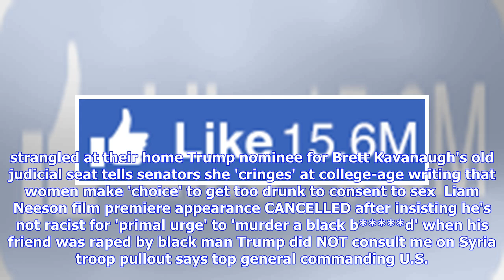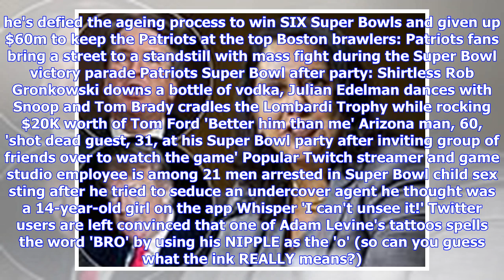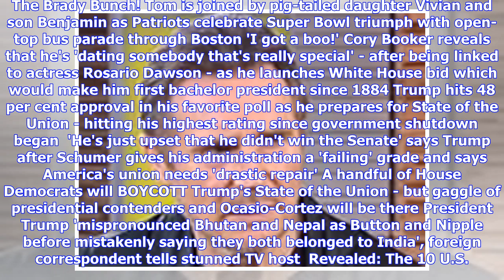Patriots fans bring a street to a standstill with mass fight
Tuesday, Feb 5th 2019 12AM 55°F 3AM 49°F 5-Day Forecast REVEALED: Bombshell claims that James Brown AND his third wife Adrienne were MURDERED - as 13 people close to the Godfather of Soul demand criminal probe - including the doctor who signed death certificate Surviving son of family killed by 'BTK' serial killer Dennis Rader recalls the chilling moment he came home from school to discover his parents and two young siblings bound and strangled at their home Trump nominee for Brett Kavanaugh's o...